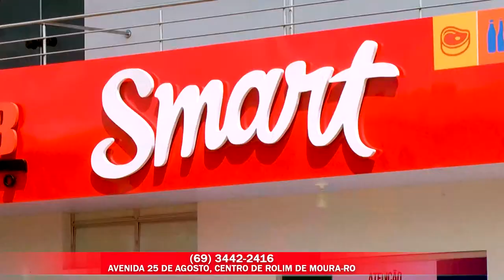Smart Atacarejo Preço Baixo- institucional